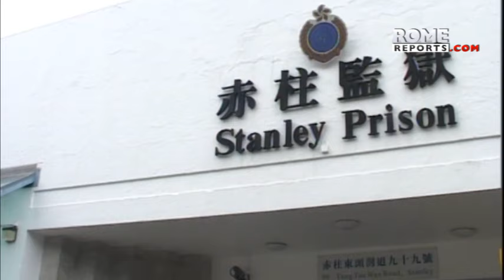Trial begins of Cardinal Zen, former bishop of Hong Kong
All 6 of the defendants, including Cardinal Zen, have pleaded not guilty.

After the Hong Kong national security law was passed, the cardinal was arrested in May for his role as a trustee in a relief fund known to help pro-democracy protesters who participated in the 2019 demonstrations in Hong Kong.